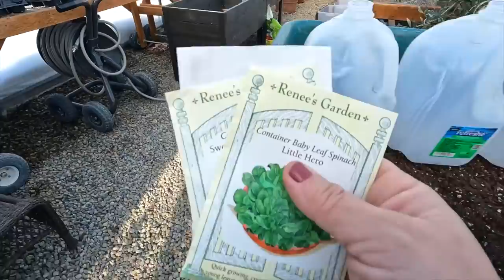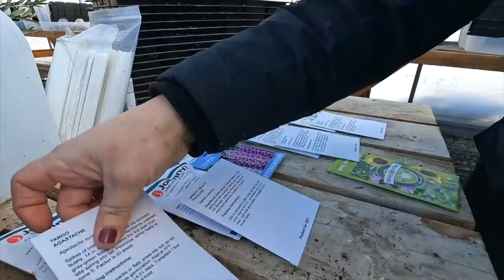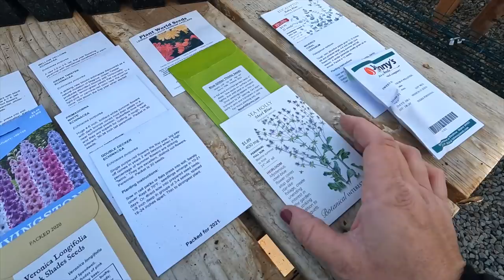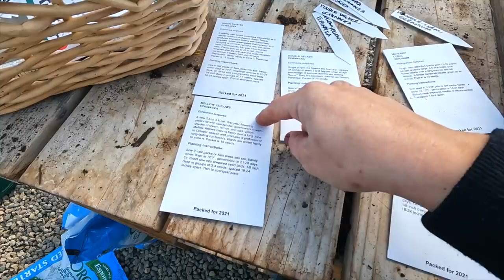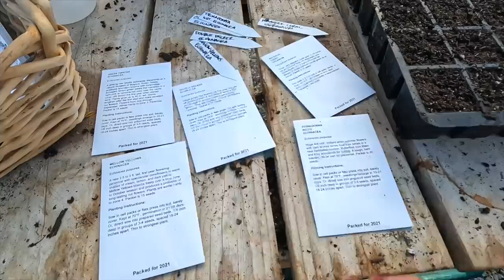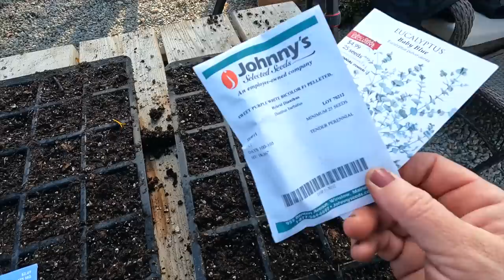Starting Hardy Perennial Seeds & Planting Salad Greens in the Greenhouse! 🌿🙌💚 // Garden Answer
Baby Blue Eucalyptus
Maverick Coral Geranium
Sweet Purple White Bicolor Dianthus
Lewis Cotyledon Rainbow Dazzlers
Blue Glitter Thistle Seed
Sea Holly Steel Blue

Mellow Yellow Echinacea
Green Twister Echinacea
Primadonna White Echinacea
Double Decker Echinacea

Pacific Giant Black Knight Delphinium
Pacific Giant mix Delphinium
Veronica Longifolia Pink Shades Delphinium

Sugar Plum Foxglove
Camelot Cream Foxglove
Apricot Beauty Foxglove

Tango Agastache
Black-eyed Susan

🌿MAILING ADDRESS🌿
Garden Answer
580 S Oregon St